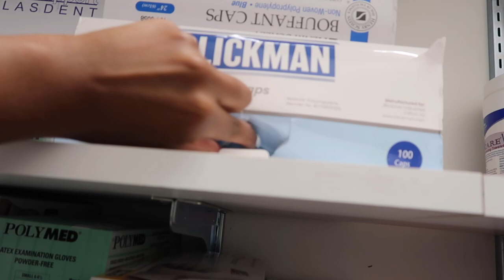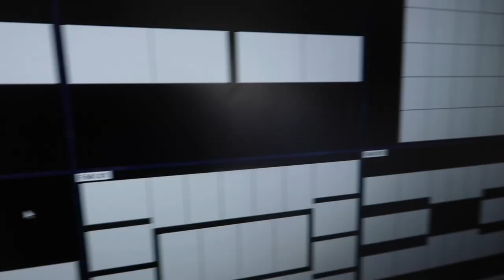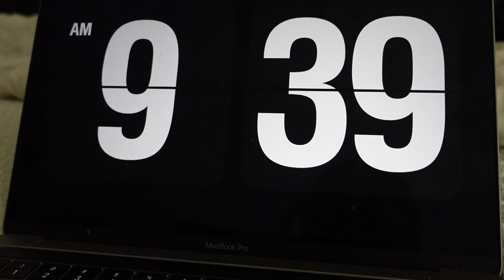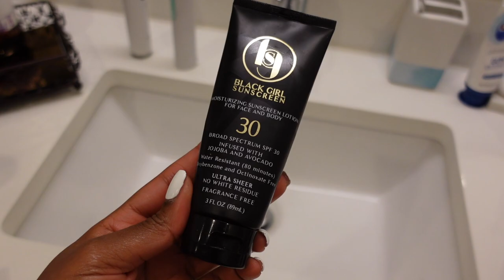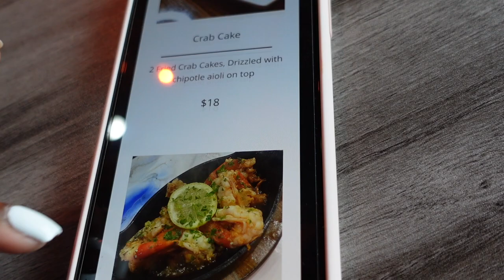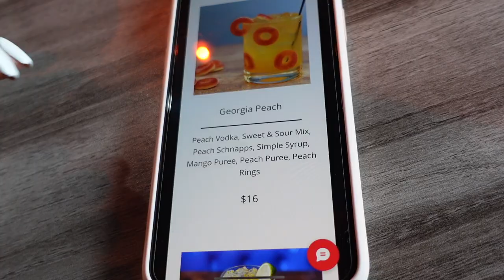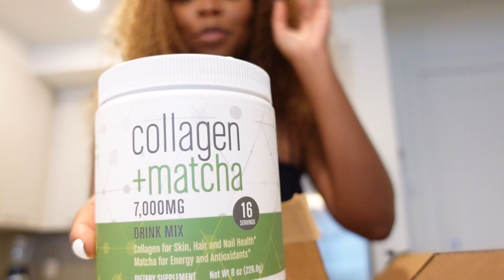VLOG: I GOT A NEW LOOK 😍 BACK IN THE GYM, WORK DAY AS A HYGIENIST, NEW SKINCARE PRODUCTS + MORE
Follow atl4haiti on IG they are located here in ATL and they have a warehouse where they are accepting supplies and donations to be sent directly to HAITI.